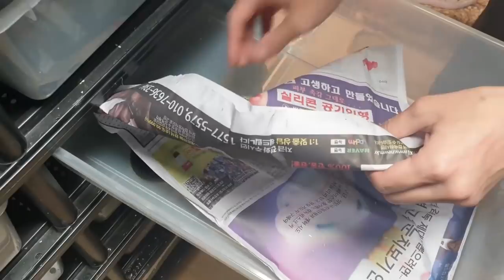세계에 딱1마리 있는 이것은...?수억원 쓴 일반인ㅎㄷㄷ [정브르]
동물원에도 없는게...저기에 온통 많네요..ㅎㅎ 그것도 한국최초와
세계최초로 있는 생물까지 가득하니 저에겐 천국이었습니다!

다음에 2탄은 공개하니깐요~~ 기대 많이 해주세요!